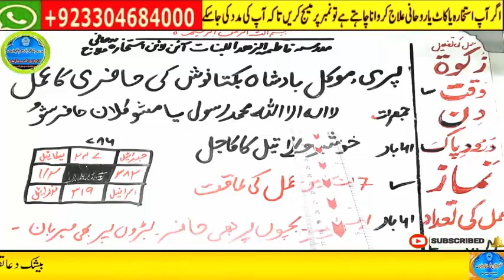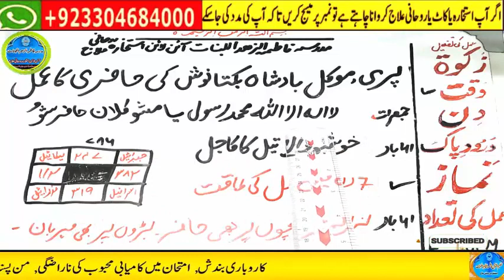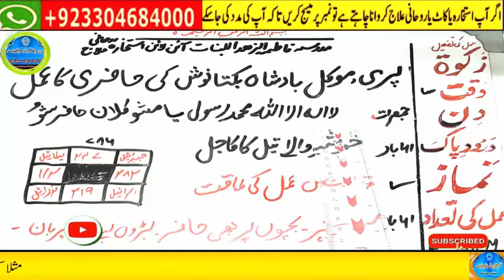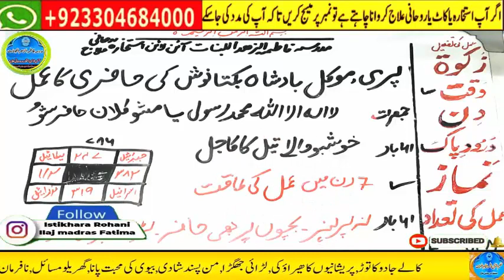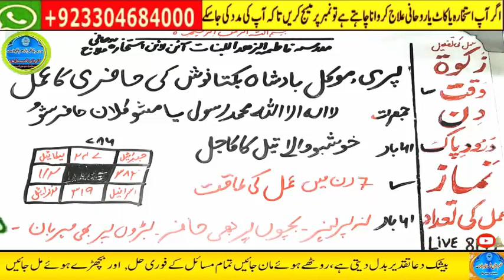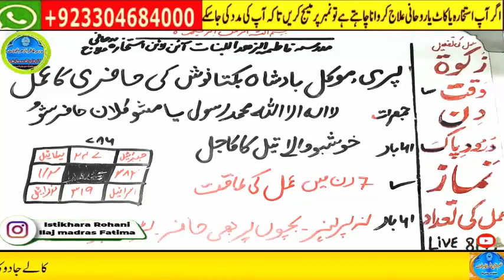wazifa for hajat | powerful wazifa | wazifa for any hajat | har hajat pori hone ka wazifa #